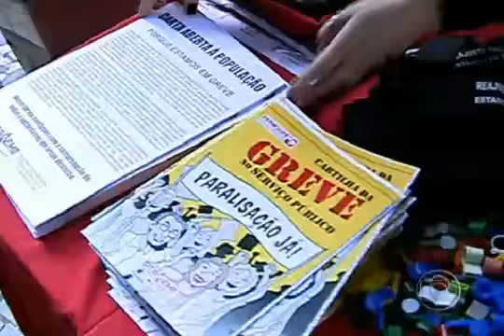Trabalhadores do Poder Judiciário Federal fazem protesto em BH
Os manifestantes se reuniram na porta do Tribunal Regional do Trabalho e fizeram um café da manhã. Eles querem apressar a votação do projeto de lei de reajuste salarial e restruturação da carreira.